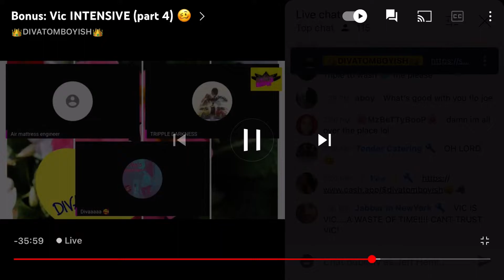Throwback Of Tripple Setting￼ ￼his mattress on fire￼ Live￼ On air￼ lol. January 9, 2022￼